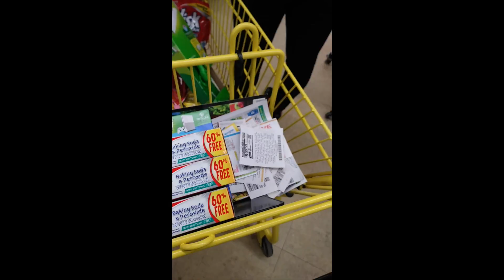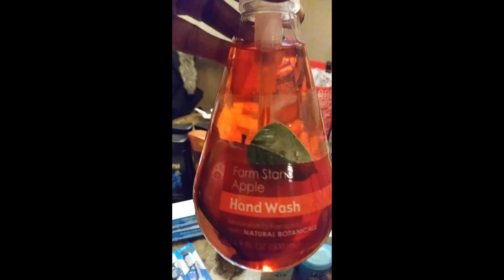COUPONING HAUL #2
This video is about my COUPONING HAUL #2. Thanks for watching and be sure to give this video a thumbs up if you liked it and subscribe and hit that bell for notifications so you don’t miss out on upcoming videos.